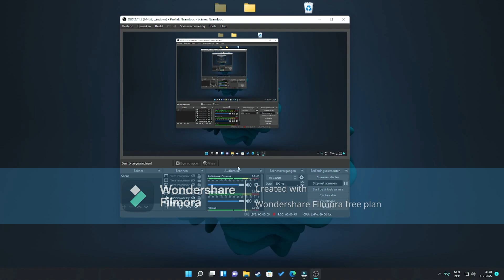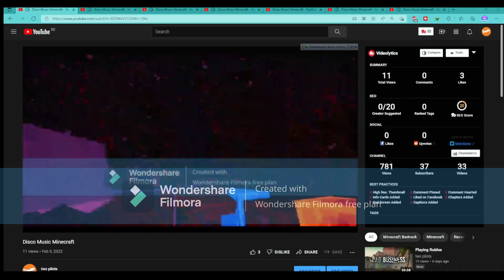Trailer Of Two Pilots